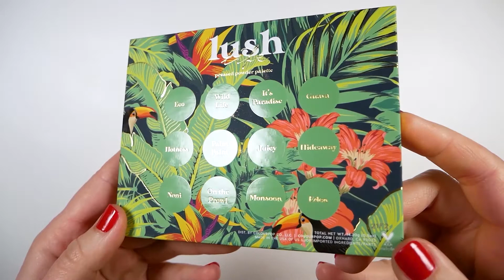Colourpop Lush Life Palette Swatches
(Made in USA, cruelty-free)

APPLICATION:
Primer - foundation
GOSH travel brush (discontinued), looks close to GOSH 021 Shader Brush
M Y   A M A Z O N   F I N D S !

*ColourPop So Juicy Plumping Lip Gloss Buy 2 for $12 with code 2JUICY4U. While Supplies Last!
*ColourPop Brow Boss Duo, Brow Gel + Pencil Bundle ($12 Value for $10)

*Pat McGrath Labs SHOP WITHOUT CAUTION ⚡ Save 10% on your first purchase with code MAJOR10 (offer valid for new customers only)
*Pat McGrath Labs: All domestic orders from PATMcGRATH.COM ship for free

September 2021 Printable & Digital Calendar (minimalist & cute)

This video is intended for viewers 13+.